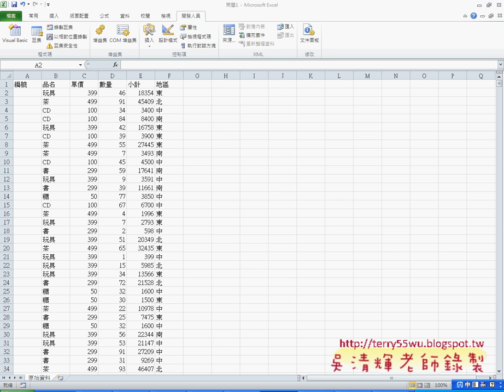自動流水號VBA程式EXCEL函數與VBA自動化(完整影音請搜尋吳老師)